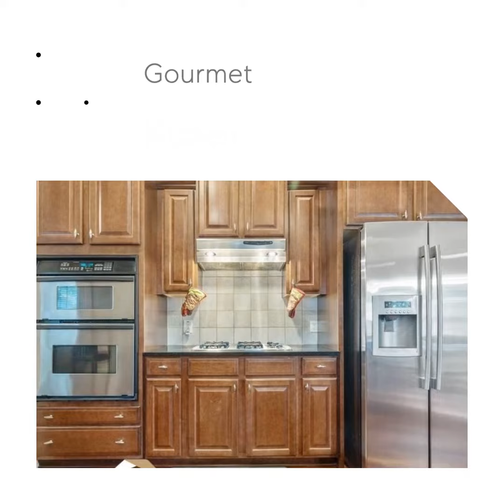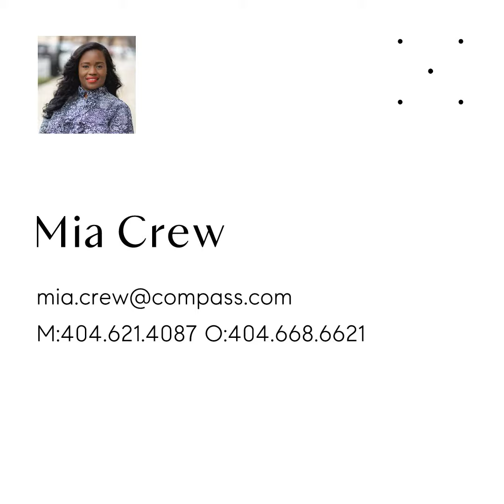1413 Swiftwater Circle, McDonough, GA 30252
Welcome home to Luxury at its finest! This exquisite estate boasts six bedrooms, five bathrooms, Owners Suite on the main in addition to two other bedrooms, and a fully finished Basement! Situated on almost an Acre Lot in one of Henry County's most sought-after communities and the Union Grove School District, this home is nothing short of perfection. You will love the gourmet kitchen with granite countertops, the generous amount of cabinet space and vaulted ceilings as you look over into the family room. The owners retreat offers relaxation in front of the fireplace or spa-like bathroom with separate tub and shower. Just when you think it cannot get any better you will fall in love with the built in closet. Upstairs your fourth bedroom sits secluded off the kitchen with an oversized closet, its own full bathroom, and extra space great for guest or a teen suite. On the terrace level the basement is the place to be with its open concept, well thought out Movie Theater, lounge area, two additional bedrooms, full bathroom, and additional space for your imagination to go wild.